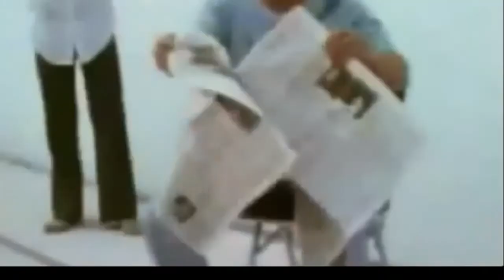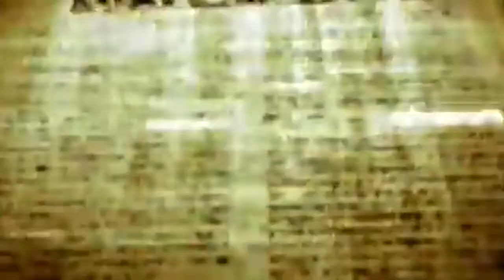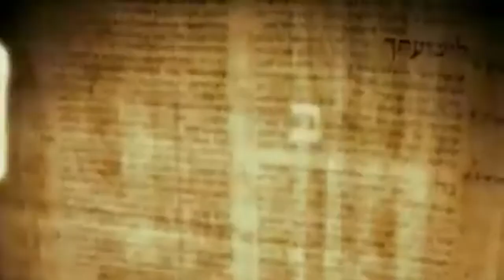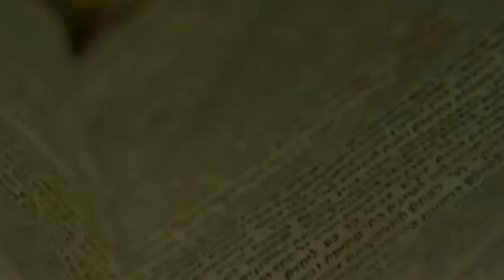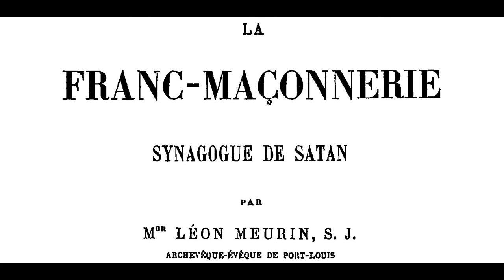La magie noire, ou le commerce avec les démons